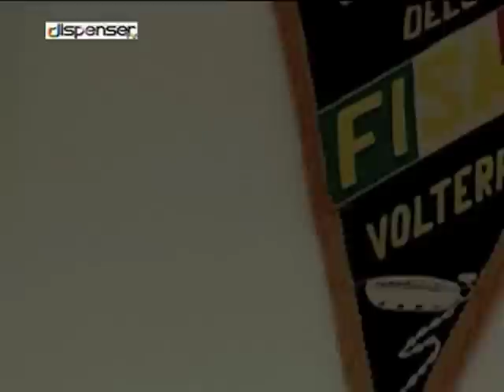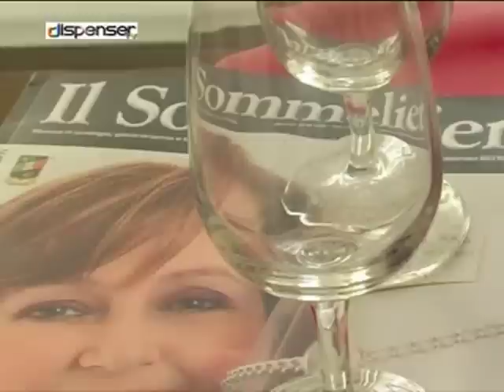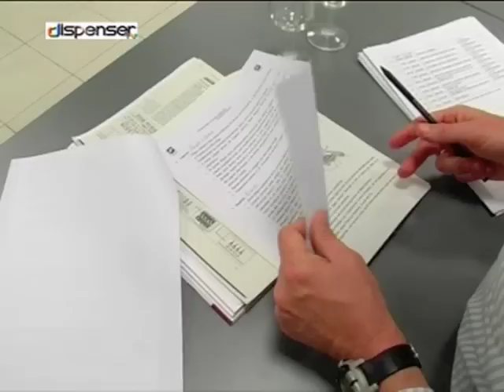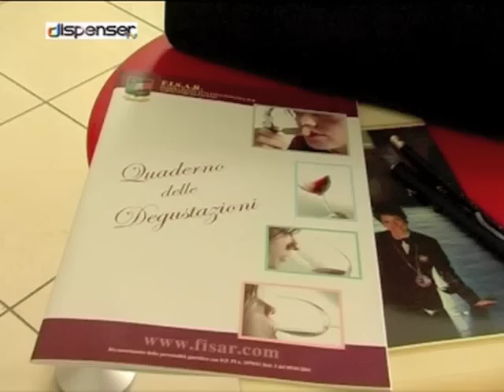L'arte di essere sommelier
Andiamo a conoscere la Federazione Italiana Sommelier Albergatori e Ristoratori attraverso l'attività che svolge. Per questo abbiamo seguito un corso per sommelier e la cena conclusiva